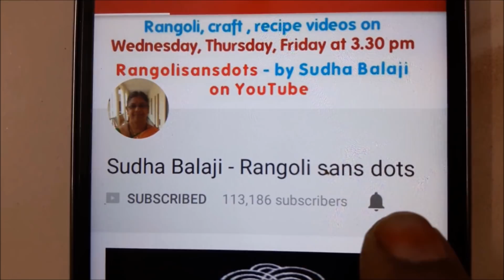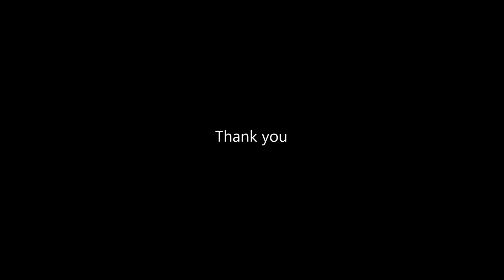Thamarai poo kolam | 15 to 1 dots rangoli | Sudha Balaji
A  common kolam - big and simple for Dhanurmasam rangoli at entrance